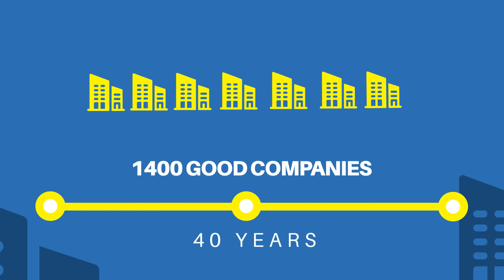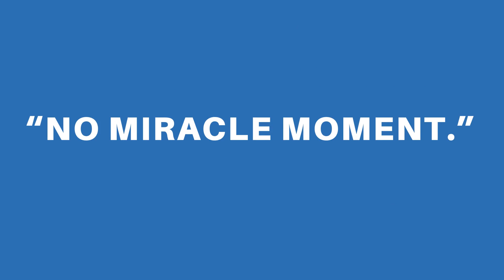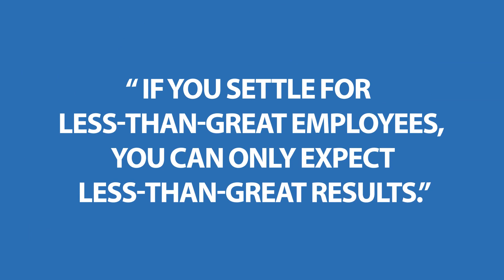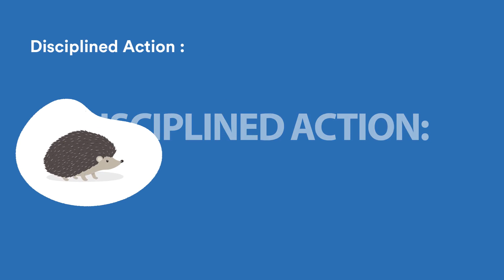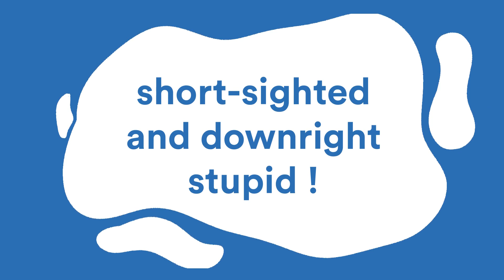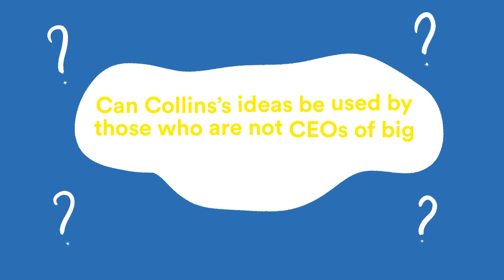3 tips to help you grow your business exponentially | Leadership book summary for business owners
Good to Great" by Jim Collins is a New York Times best-selling book that explores the secrets of companies that have made the leap from good to great. The book is based on a five-year research study, where Jim Collins and his team identified common characteristics that separate good companies from great ones. With practical insights and real-world examples, "Good to Great" shows how to build a company that can sustain long-term success. Whether you're a business owner or a manager, "Good to Great" is a must-read. Discover how to develop a clear vision, create a culture of discipline, and build a team of great people who are committed to your company's success. With a proven framework for building a great company, "Good to Great" is a game-changer for anyone looking to take their organization to the next level. Get your copy of "Good to Great" and start building a company that can stand the test of time!

Simple Ideas Academy owns rights to this video.